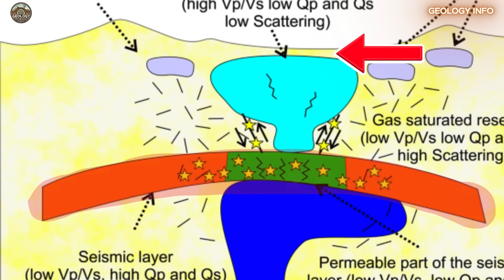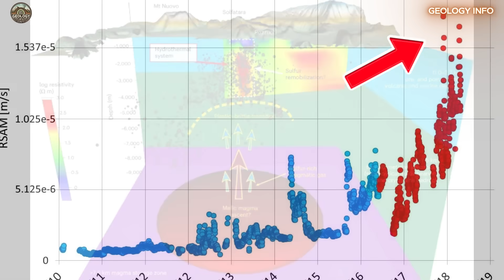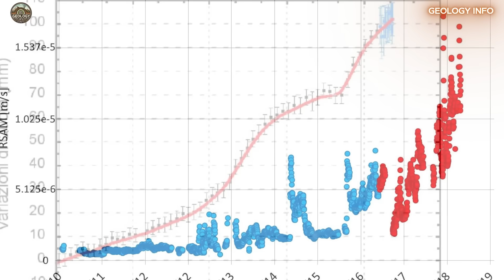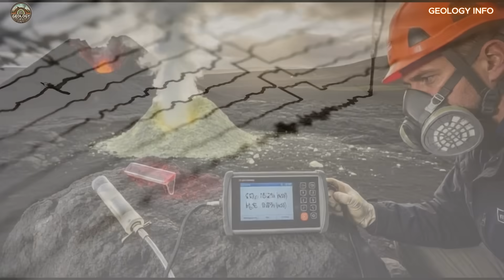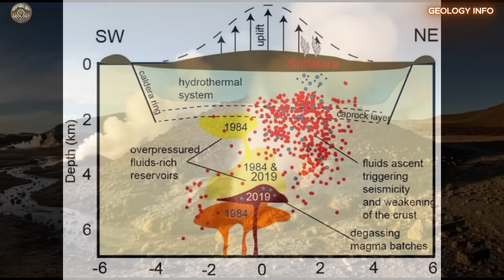SUPERVOLCANO CAMPI FLEGREI.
A devastating volcanic explosion forever transformed the geography of Ioto, the historic Japanese island known as Iwo Jima. In just one day, five colossal craters erupted from the Earth, the largest measuring one hundred and fifty meters in diameter. This extraordinary event represents the largest eruption of the twenty-first century in this geologically active region of the Pacific.

The island is literally growing, rising twenty-four centimeters since early September, revealing immense geological forces building deep within. The phenomenon, known as a phreatic eruption, turned groundwater into superheated steam, creating explosions equivalent to hundreds of tons of explosives. In this video, you will learn about:

The scientific process behind phreatic eruptions
How five craters formed simultaneously along specific geological fault lines
Why the island is rising dramatically and what this means for the future
The historical and practical implications of this geological transformation